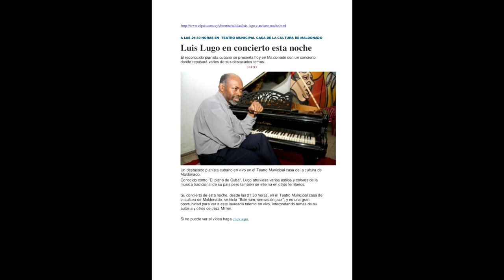Liszt Sonata Fantasia Dante -Luis Lugo Piano ,Maldonado-Punta del Este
Luis lugo piano ,Diario el Pais ,gira Uruguay-El piano de Cuba” tocará en Maldonado
15:10 | El pianista cubano Luis Lugo y la cantante argentina Jezz Milner presentarán "Glamour Music Show & Ritmos del Parnaso". El espectáculo será el miércoles 20 de febrero, a las 21:30 horas, en el Teatro de la Casa de la Cultura de Maldonado.
Lugo es uno de los pocos artistas a nivel internacional que puede transitar en un mismo concierto desde las obras clásicas conocidas, como una sonata de Scriabin o Rachmaninoff, hasta el repertorio más popular iberoamericano y cubano.
La crítica especializada lo reconoce como “un gigante” de la música cubana a nivel internacional, tanto por su concepción novedosa y armónica como por su creativa virtuosa.
Considerado como “el piano de Cuba”, Lugo ofrecerá en Maldonado un variado repertorio. Las entradas para el recital están a la venta en Red UTS
27 sep. 2013 - El notable pianista cubano, reconocido mundialmente por su virtuosismo...